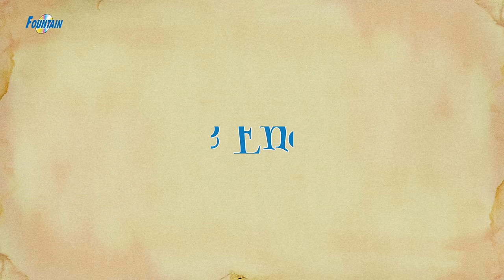Top 10 Magical Stories - Fairy Tales In English | Bedtime Stories | English Cartoons | Magic Story